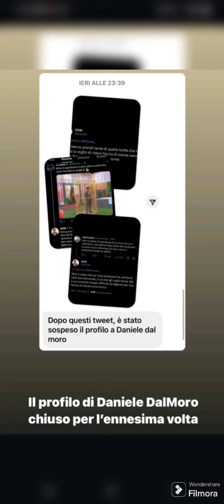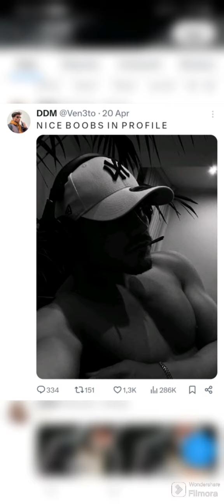Daniele Dal Moro: Insulti e Minacce su X!